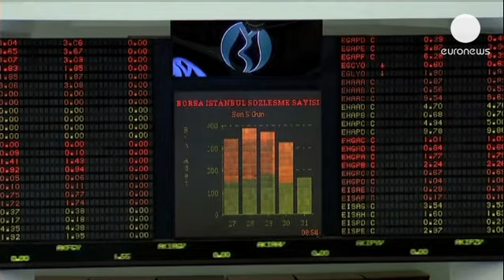Развивающиеся страны теряют резервы из-за ФРС - economy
С мая по конец июля золотовалютные резервы...

С мая по конец июля золотовалютные резервы развивающихся стран упали на  60 млрд. евро. Об этом пишет Financial Times со  ссылкой на аналитиков банка Morgan Stanley. Отчасти причина в монетарных властях США. Массовые вливания ФРС в мировую финансовую систему играют на руку развивающимся рынкам, но теперь кран вот-вот перекроют. Отток капитала и ослабление  национальных валют заставляет ЦБ  проводить дорогостоящие интервенции (как Индия) и поднимать базовые ставки (как Турция).

Хотя в среднем резервы сократились на 2%, некоторые страны пострадали гораздо больше: так, согласно Morgan Stanley, Индонезия потеряла 13,6% своих резервов, Турция - 12,7%, Украина - почти 10%, Индия - 5,5%. Китай не учитывался, так как  данные о  состоянии своих ЗВР Пекин публикует лишь раз в квартал.